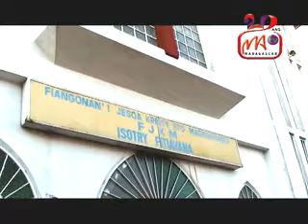19 FRENJY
Nifarana omaly ny fankalazana ny faha-10 taonan’ny antoko mpihira feon’ny frenjy maintimolaly. Antsam-piderana lehibe no nentina nanakatonana izany fankalazana ny tsingerintaona izany, omaly, tao amin’ny FJKM Isotry Fitiavana.